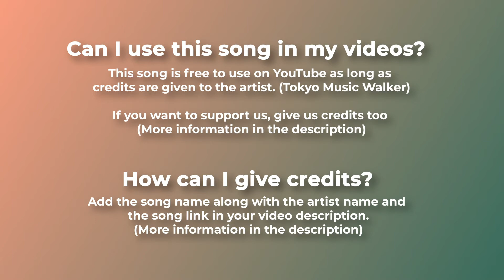🚣 Royalty Free Calm Piano Music For Videos Slowly by Tokyo Music Walker 🇯🇵